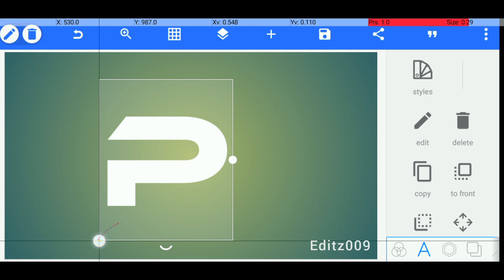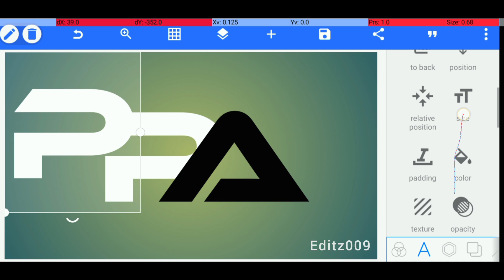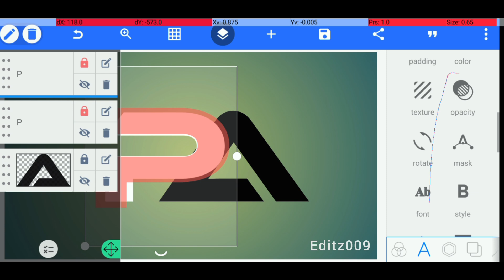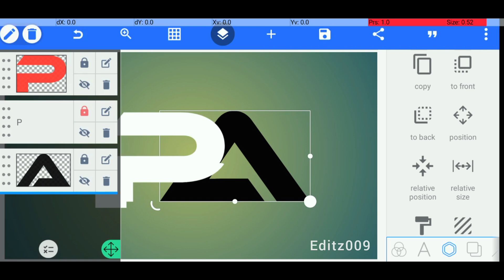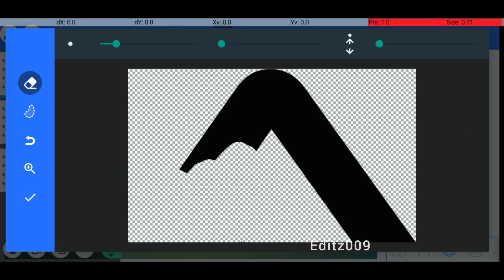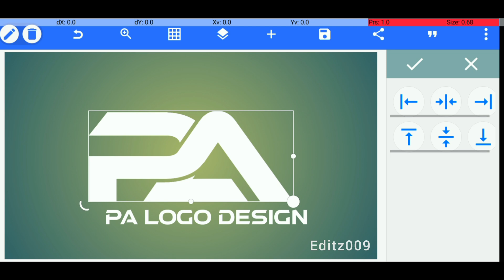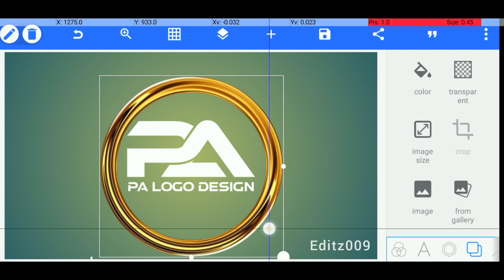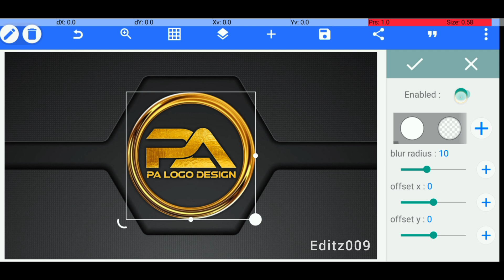PA logo design in pixellab | pixellab Editing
ABOUT VIDEO ⤵️

▶ABOUT 👇🏻

▶Important Notice 📢

logo design
logo design tutorial
pa logo design
logo
pa logo
design
professional logo
3d logo design
design logo
graphic design
how to design a logo in ms word
pa letter logo design